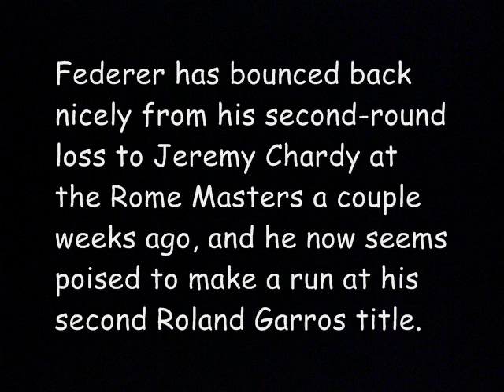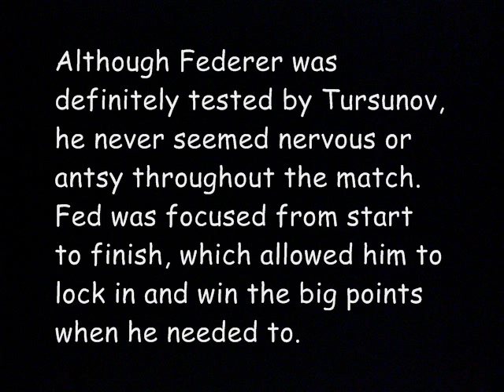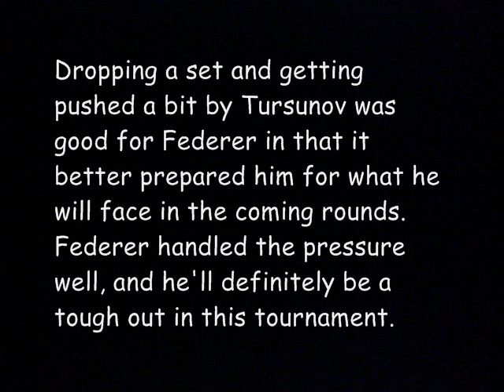Roger Federer Big Win over Dmitry Tursunov - (French Open 2014)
Fourth-seeded Roger Federer faced his first true test of the 2014 French Open Friday, but he ultimately passed with flying colors by defeating No. 31 Dmitry Tursunov 7-5, 6-7, 6-2, 6-4 in the third round at Roland Garros.

Federer has bounced back nicely from his second-round loss to Jeremy Chardy at the Rome Masters a couple weeks ago, and he now seems poised to make a run at his second Roland Garros title.

Although Federer was definitely tested by Tursunov, he never seemed nervous or antsy throughout the match. Fed was focused from start to finish, which allowed him to lock in and win the big points when he needed to.

Much of the match had to do with scoring timely breaks of serve, and while Tursunov was never really able to accomplish that, Federer did on several occasions. Federer was able to break Tursunov in the fourth set to put himself in prime position to win.

Federer converted just one of his nine break-point opportunities in the set, but that was enough as he served out the match and took the fourth set 6-4.

Dropping a set and getting pushed a bit by Tursunov was good for Federer in that it better prepared him for what he will face in the coming rounds. Federer handled the pressure well, and he'll definitely be a tough out in this tournament.